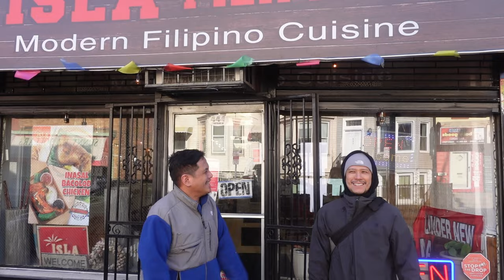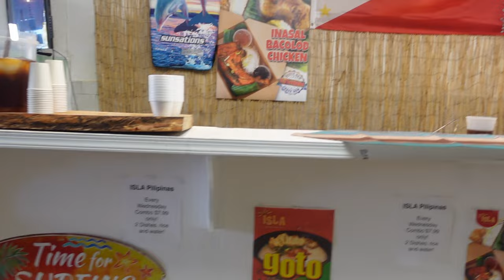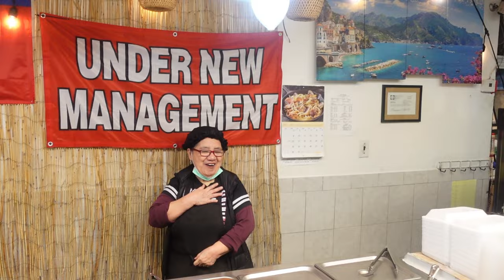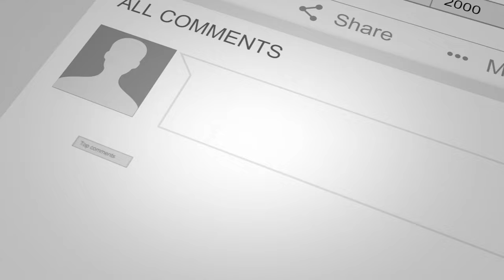Must Try Chicken Inasal in Jersey City- Bacolod's Famous Chicken Inasal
Located in Jersey City, NJ, this spot called Isla Pilipinas has the best Chicken Inasal!  If you like your chicken with some hearty rice and chicken oil, this is your spot!  No unlimited rice, but you can always order more!

I can verify that this is delicious!  The chicken is super flavorful and very meaty!  Try also their buffet if you like to try other Filipino food!

Isla Pilipinas
444 West Side Ave,